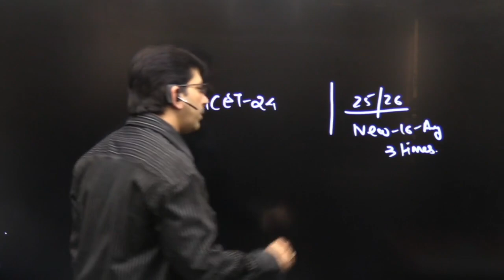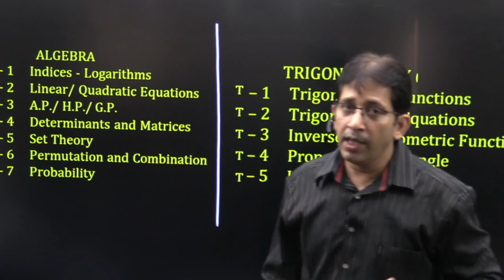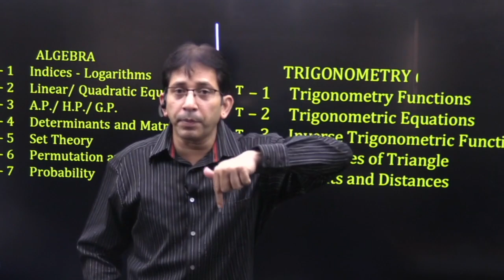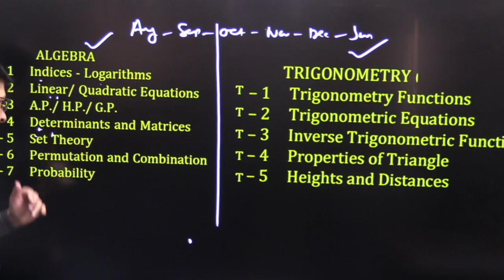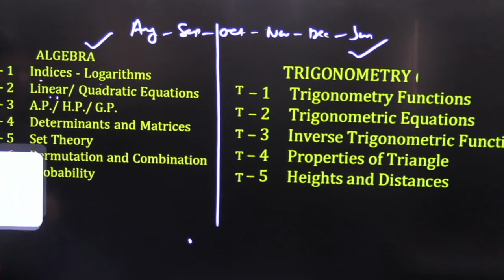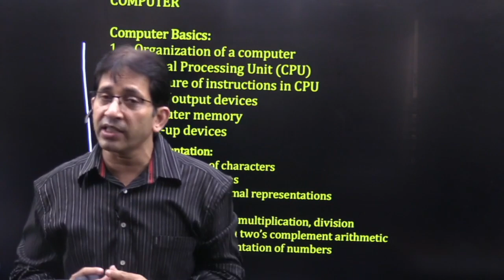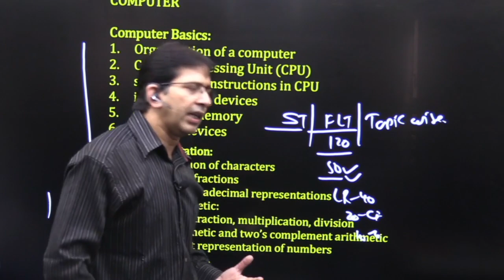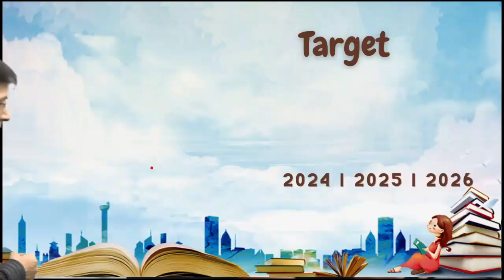NIMCET 2024 New Batche | NIMCET 2025 | CUET | MAH-CET| New Batches starting from 16/08/23 | Impetus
NIMCET 2024 |  NIMCET 2025 | CUET | MAH-CET| New Batches starting from 16/08/23 | Impetus Gurukul
Target NIMCET 2024 Special Batch starts on 16/08/23
Target NIMCET 2025 Special Batch starts on 16/08/23